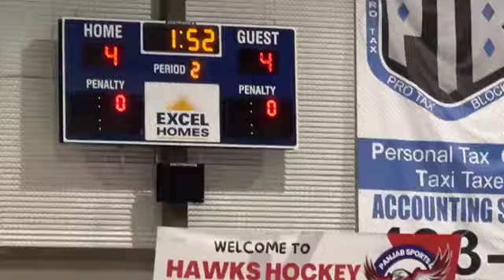ਹਾਕਸ ਹਾਕੀ ਗੋਲਡ ਕੱਪ ਕੈਲਗਰੀ ਦਾ ਖੇਡ ਮੇਲਾ-2|ASIA TV|-01-09-2024